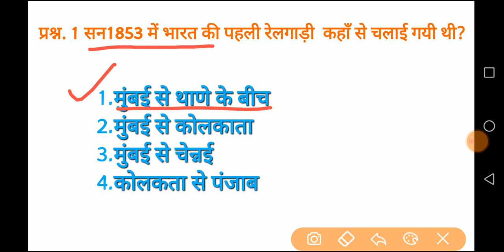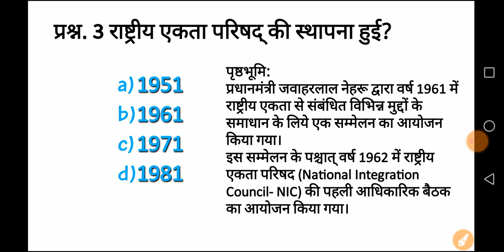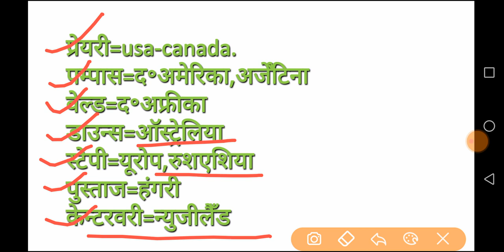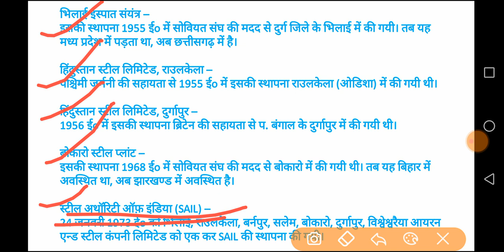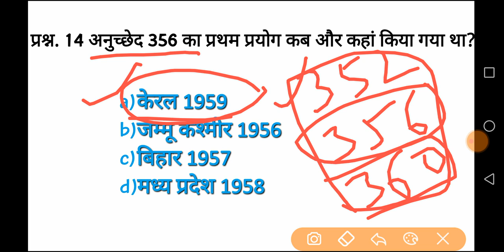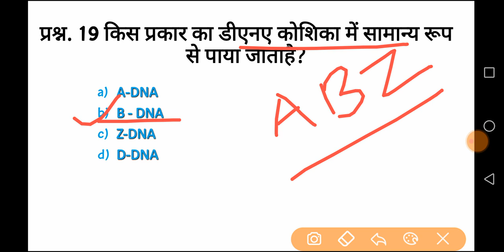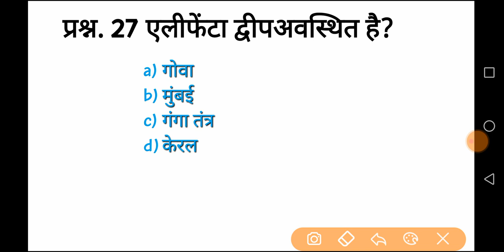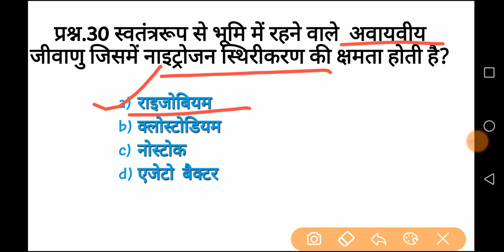UPTET 2021|UPTET Previous year paper|TOP-500 most important MCQ series - 1|UPTET Exam latest news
Uptet environment syllabus
UPTET environment question
Uptet previous year question
Previous year paper
Uptet 2020 previous paper
Uptet update
SUPERTET environment
 hello friend namaskar aap sabka humare channel per Swagat hai aap log UPTET previous year ke paper ko HAL karne ke liye Hamare channel per uplabdh video ko Dekhen aur usmein sambandhit prashno per Jo Ham Logon Ne discuss Kiya Uske bare mein Jaane Taki Aage Aane Wale  year ke exam Honge. Aage jakar aapke exams Me help Karenge aur aap Logon ke liye ek Achcha margdarshan Ka Kary krege
UPTET previous year paper kab next video Ham bahut jaldi upload Karenge Apne channel per
previous year question Junior and high  Bharti Mein Sahayak Honge aur aap sab Logon ke liye ek Aisa margdarshan karne ka Prayas Karenge jis mein aap log Jyada Se Jyada ank aaj kar sakte h